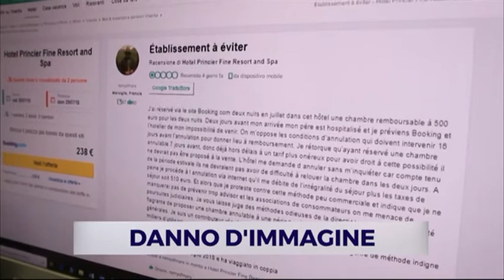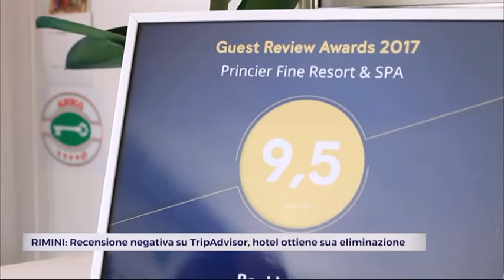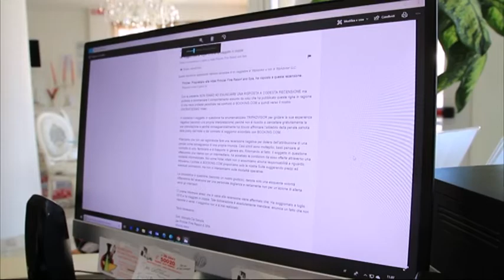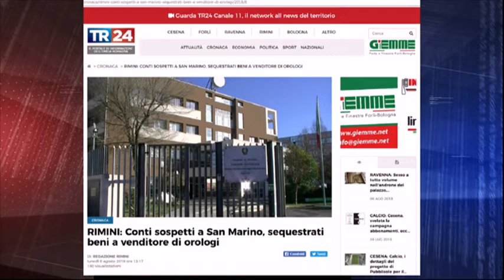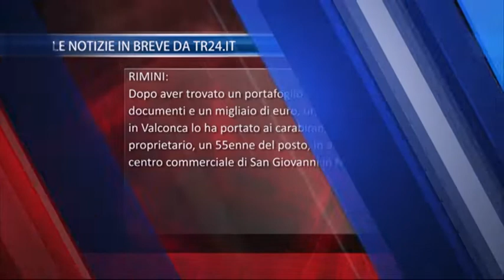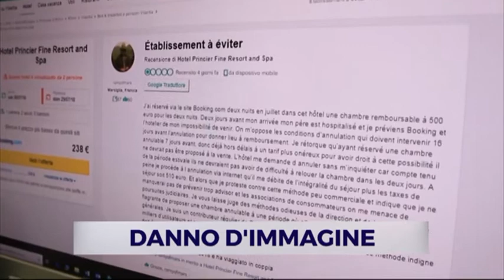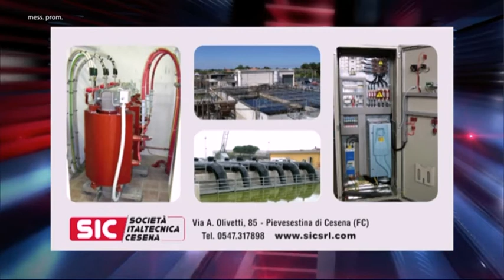TG SERA del 06/08/2018